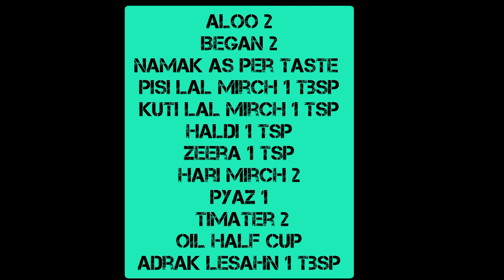Aloo Baigan Recipe | Asan Aloo Baingan Recipe in Urdu-Hindi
Aloo baigan Recipe | Aloo Baingan Banane Ka Asaan Tarika in Urdu-Hindi

In my channel you will find Traditional delicious dishes and easy recipes with Unique taste .
Subscriptions and likes are always a big boost to me. Thank you very much. 🙏🏻